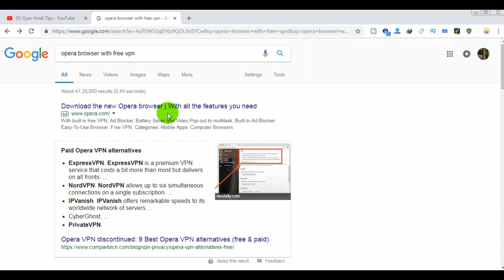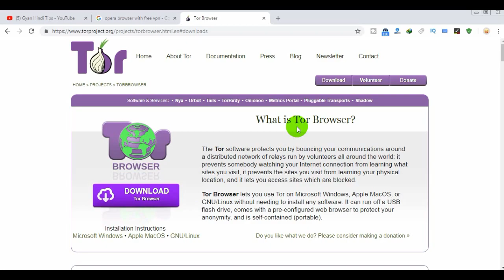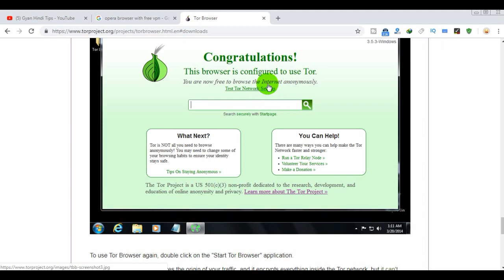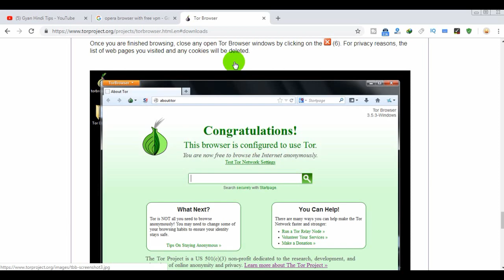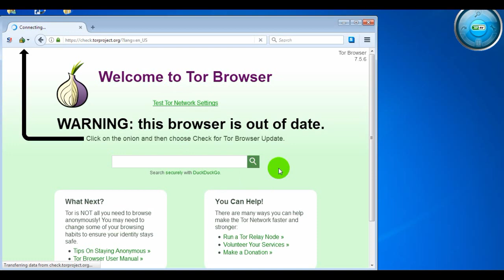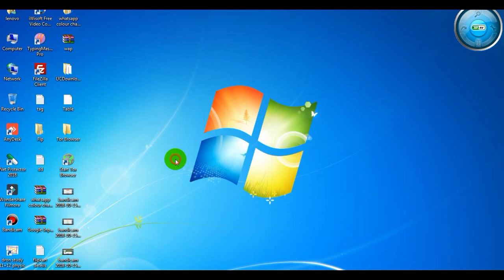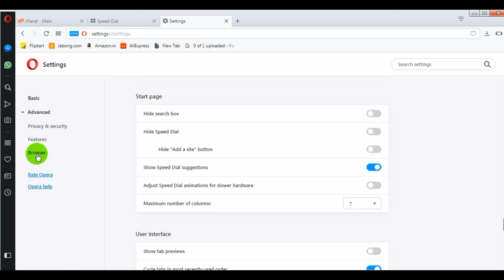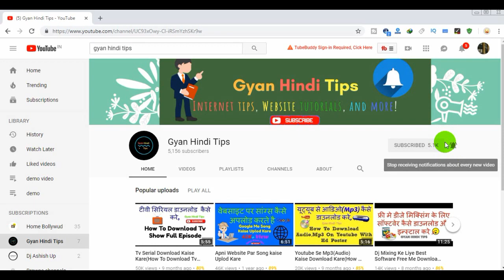Cpanel Ip Change Login Problam Solve Watch Full Video Enjoy Website Making Series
Aaj Ki Is Video Me Maine Bataya Hai Ki